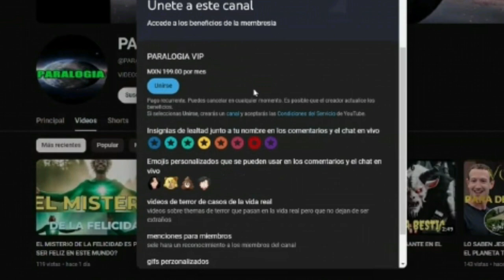COMO TENER LA FUERZA Y LOS PODERES DE SUPERMAN EL GRAN SECRETO PORFIN REVELADO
COMO TENER LA FUERZA Y LOS PODERES de superman hoy en este video te revelaremos un secreto que se mantubo durante decadas oculto un secreto que ni los mas ricos y poderosos del mundo lo saben el secreto que cualquier hombre puede usar asu favor para volverse igual de poderoso que superman
Únete a este canal para acceder a sus beneficios: